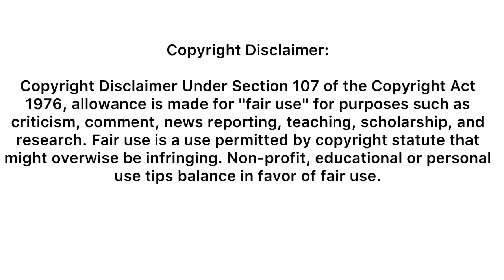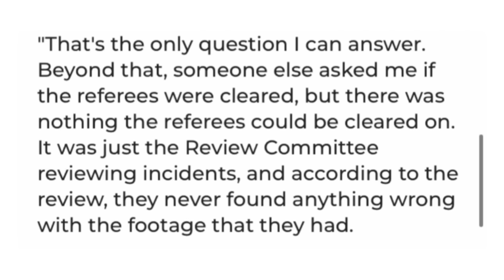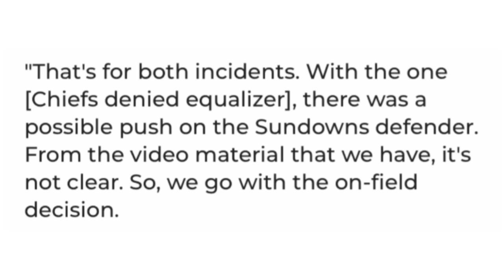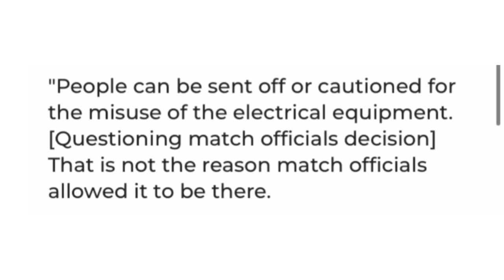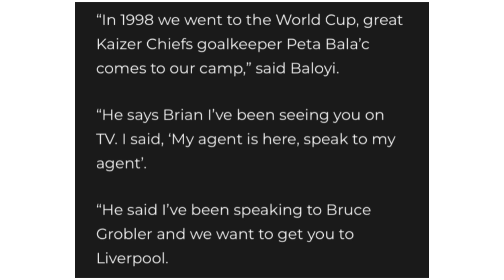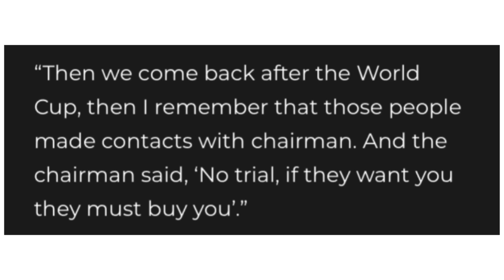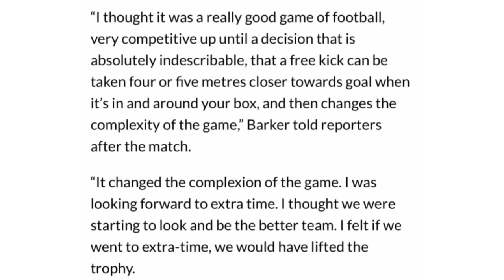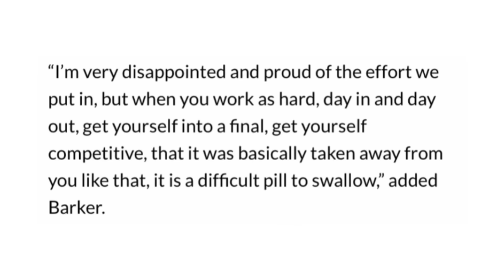BIG NEWS🚨Kaizer Chiefs Player BIG Move To Liverpool/ SAFA On Kaizer Chiefs Vs Mamelodi Sundowns Saga